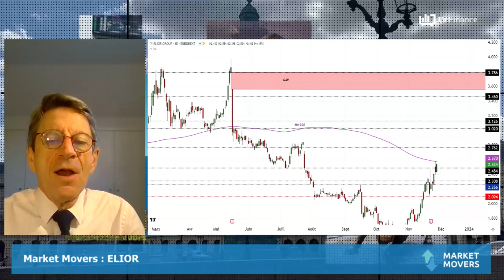ELIOR : Le titre va-t-il manquer de carburant ?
ELIOR : Peut-on envisager une reprise du schéma haussier ?